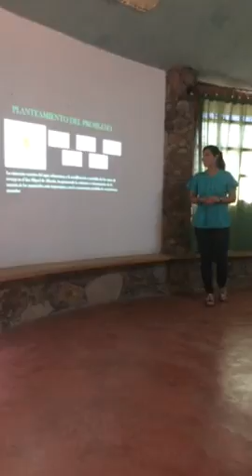Segundo Foro Ciudadano del Agua II